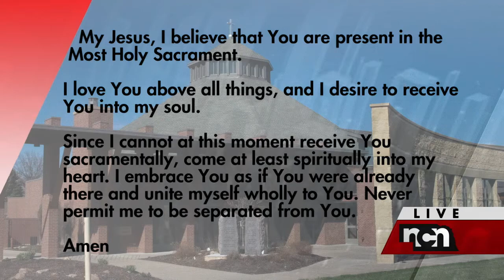Daily Mass 7 13 20